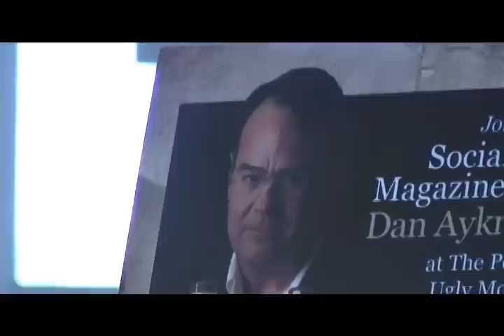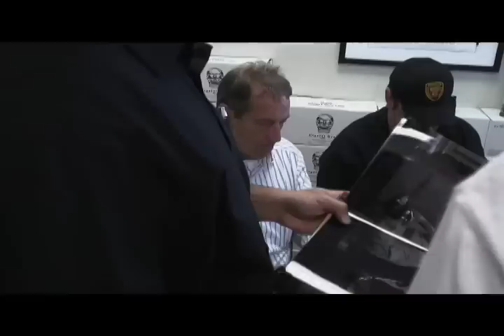Dan Aykroyd signs Crystal Head Vodka and talks of hosting MTV Video Awards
Dan Aykroyd has a brief chat with Joe Corey, Party Favors Columnist in an interview that is Byron Allen worthy. He was signing his Crystal Head vodka that goes for $50 a bottle. Nearly 700 showed up to see the man who gave us the Coneheads, Ghostbusters, Blues Brothers and My Girl.